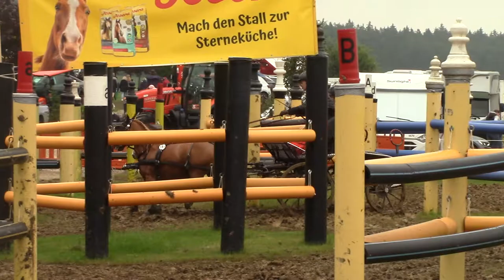Cyrine Falk Marathon Hindernis 3